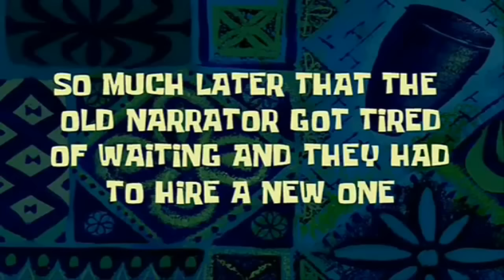Fallout 4 Gameplay Trailer Analysis Discussion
We sit and talk about fallout 4 gameplay trailer, and have a discussion about it.